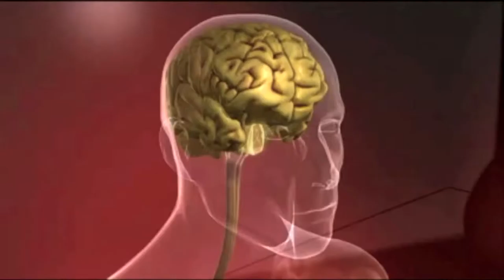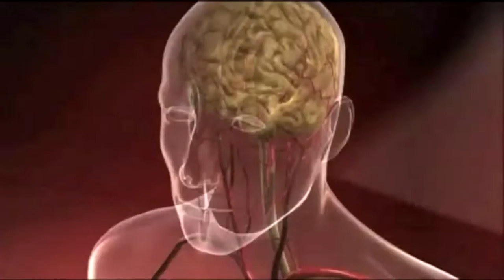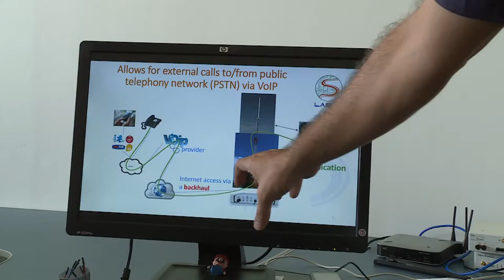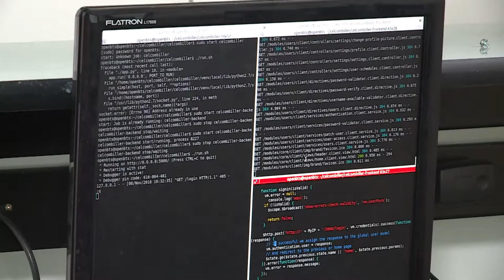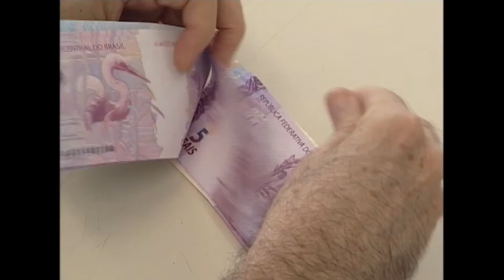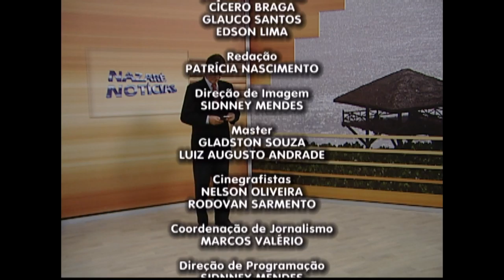Nazaré Notícias - 14/11/2016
Veja nesta edição:

- Anualmente são registrados mais de 68 mil mortes por AVC;

- Hoje é celebrado o dia internacional do diabetes;

- Mais de 60% da população que vive na zona rural do Pará não tem acesso à telefone fixo ou celular;

- Mais de 7 mil estudantes podem perder vaga na UFPA.

- Conheça os melhores rendimentos para quem quer poupar;

- Jovens em Belém celebram dia da juventude;

- Os enfeites natalinos;

- Conheça a historia da Proclamação da República;

- E na entrevista de hoje Thayana Albuquerque fala sobre diabetes.